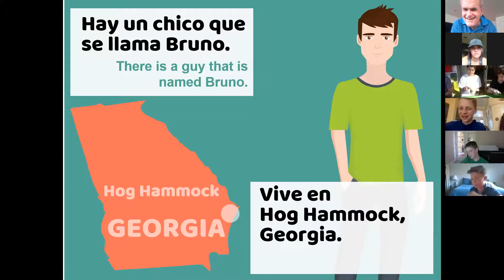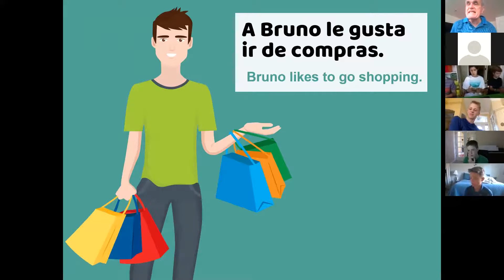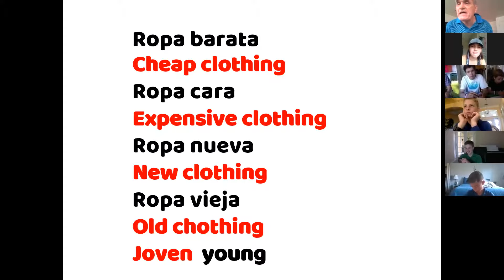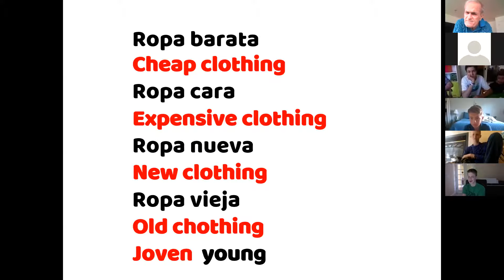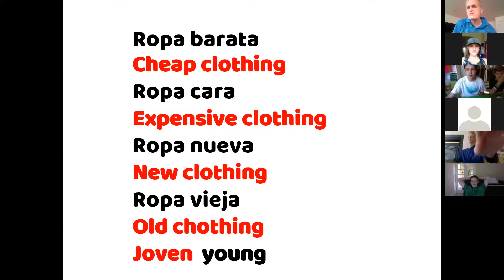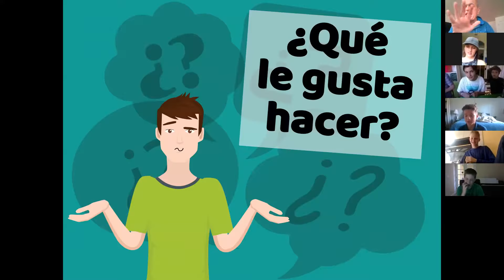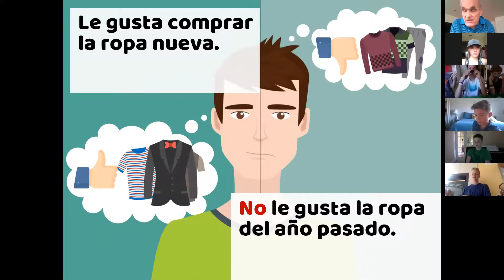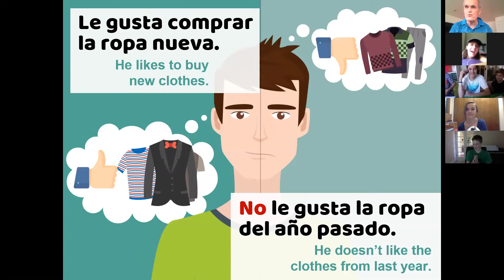Span 2 - 4.1 InterAct-a-Story 2 (Day 3)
Class 1A